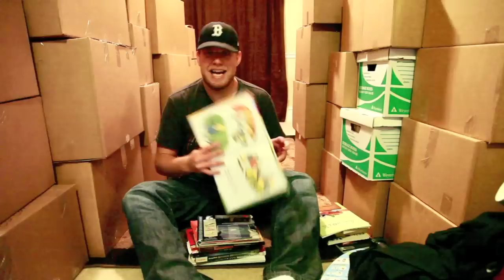I blog, therefore I get free crap.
As a professional blogger, there are a lot of people who for some reason think that I want their product so that I can shout about it from the rooftops. Well... wish granted.